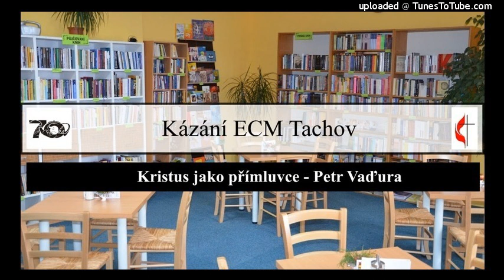Kristus jako přímluvce - Petr Vaďura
kázání Petra Vaďury | farnost ECM Tachov - 19.listopadu 2017 | více nahrávek na adrese